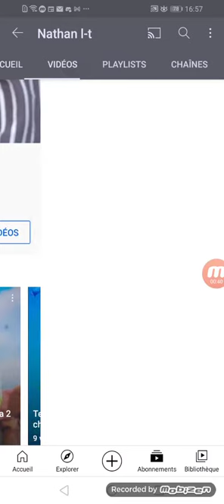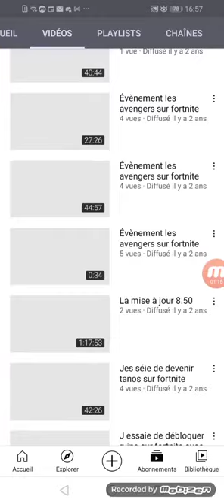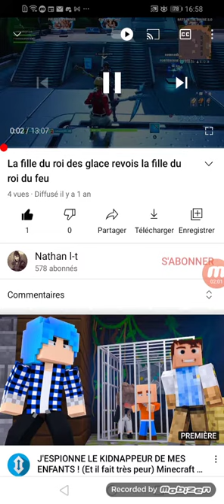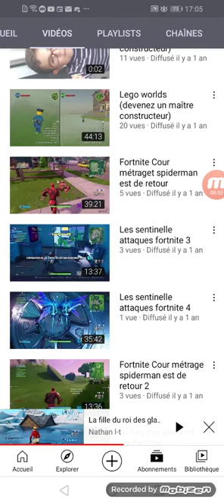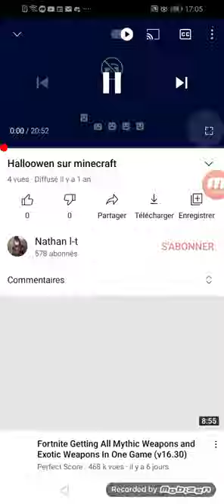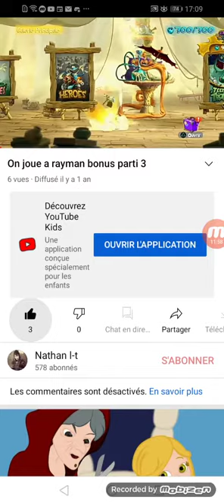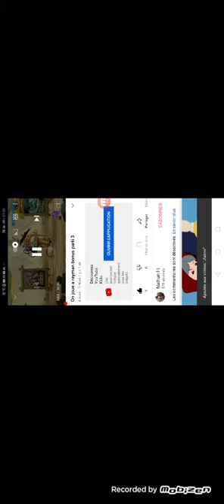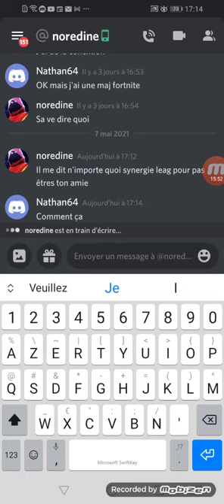je réagis à mes anciennes vidéos partie ?